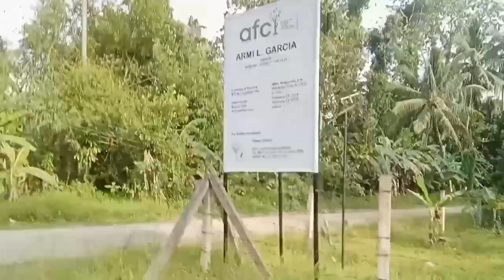juan - k,daloy vlog .environmental beauty # broom'broom roadtrip adt'n